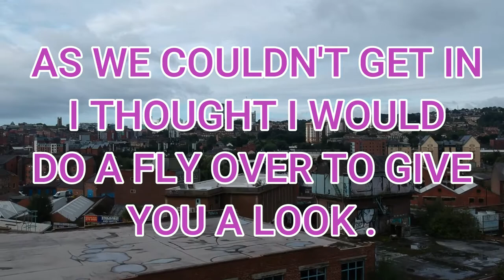CANNON BREWERY dji drone flight sheffield 2020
Green & Hatfield were the first to brew at Cannon Brewery in 1838 at what was then a respectable residential district. By 1895 the brewery was equipped with “an expensive plant…excellent stores and cellars, spacious covered and open yards, offices, stabling [and] workshops.”

The site was acquired by William Stones in 1912. William Stones had started brewing in 1847 in Sheffield with Joseph Watts. Following Watts’ death in 1854 Stones continued brewing by himself. In 1868 he purchased the lease of the Neepsend Brewery, and renamed it the Cannon Brewery, and he continued to brew there until his death in 1894. Stones’ success saw him die as one of the richest men in Sheffield, although he lived a modest life. The company was taken over by Bass in 1968, then in 2000 Bass sold its brewing operations to the Belgian brewer Interbrew who were ordered by the Competition Commission to sell the Stones brand. In 2002, the brand was purchased by the American Coors Brewing Company, who merged to become Molson Coors in 2005.

Stones Bitter was brewed at the Cannon Brewery from 1948 and was popular with Sheffield’s steel workers. Stones Bitter was originally available across the south of Yorkshire, Derbyshire and Nottinghamshire, with distribution extended to the rest of the north of England in 1977, and nationwide from 1979, accompanied by a considerable marketing push. Increasing demand saw it also brewed at other Bass breweries from the 1970s onwards. The beer’s popularity reached its apex in 1992 when it was the country’s highest selling bitter, selling over a million barrels.

The marketing and sales offices on the brewery site were completed in 1958. A new £500,000 five storey brewhouse was operational by 1962, and was one of the most up to date in the country. An on-site public house was opened in the basement of the brewery in 1964, initially named The Underground, but later renamed The Pig and Whistle; it was used by brewery workers and visitors. At its peak the brewery produced 50,000 hectolitres of cask conditioned Stones each year. The office building was sold off in 1985. In 1992 a visitor’s centre building was opened. In 1995 the brewery was used as a shooting location for the film When Saturday Comes.

After its closure in 1999 its major brand, Stones Bitter, has continued to be produced by the Molson Coors Brewing Company

These are the items we use when exploring:
Camera DSC HX80
Camera DSC HX90
Go Pro Hero Session
Go Pro Session Frame Mount
Drone DJI Spark
Drone batteries/charger etc